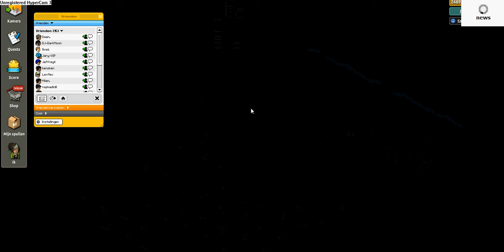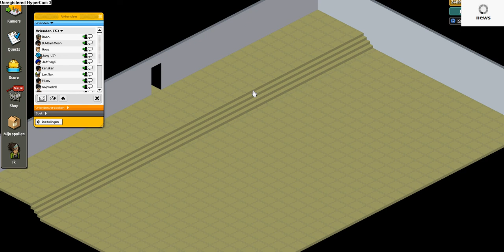Welkom op strong-hotel.nl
Welkom en Registreer je